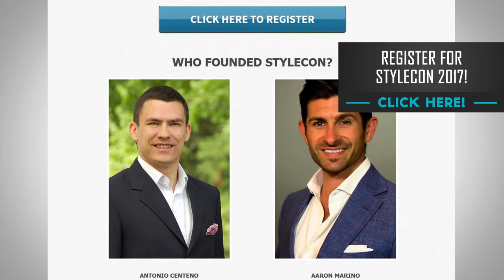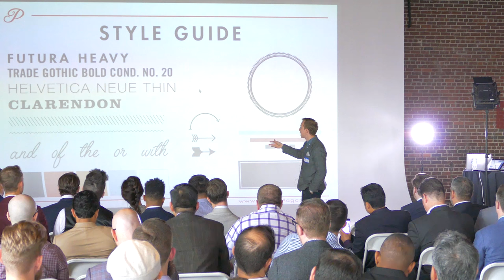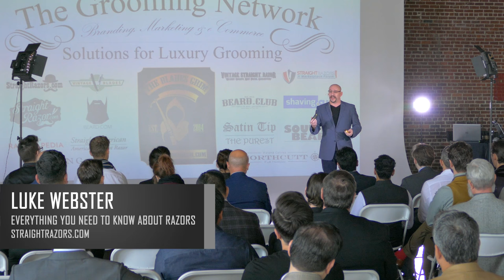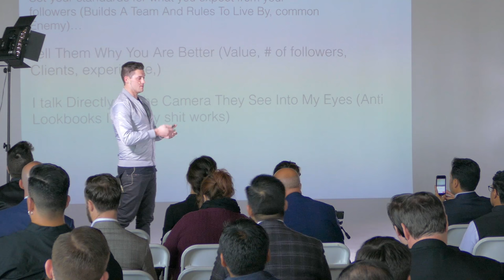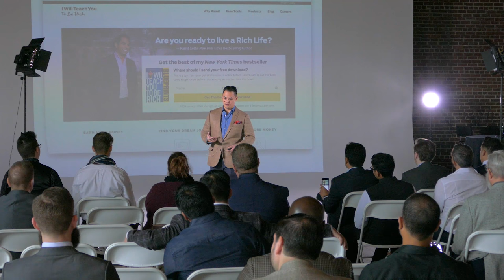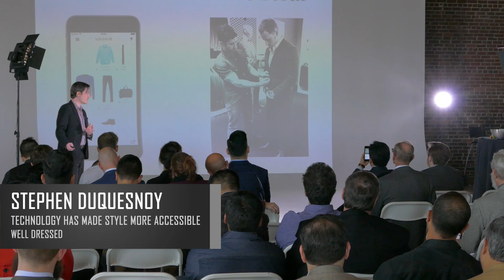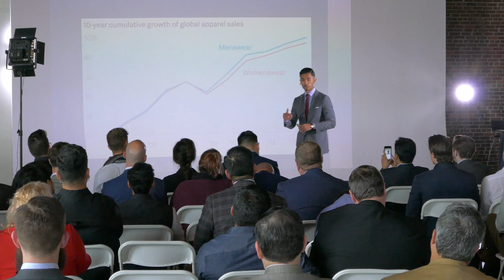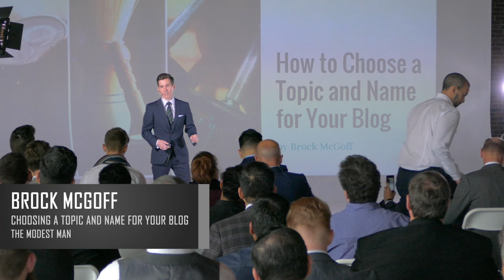Insider Access To StyleCon 2016 | Highlights of Best Speeches | StyleCon 2017 Tickets Now OPEN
Video Summary:
0:01 Antonio's Introduction To StyleCon
3:12 Aaron Marino and Antonio Centeno - Welcome To StyleCon
6:45 Ryan Masters - How to dominate with celebrity status
12:07 Andy Snavely - Photoshop skills for content creators
17:56 Terry Adelman - Financial strength in numbers
23:45 Mike Schwarz - Growing your business and brand
27:44 Raphael Schneider - 7 Timeless principles of business & style
32:28 Jose Zuniga - The business of Youtube panel
33:30 Eric Bandholz - The business of Youtube panel
34:46 Ryan Michler - The business of Youtube panel
35:22 Pete Sveen - The business of Youtube panel
35:46 Ryan Magin - The business of Youtube panel
36:34 Tanner Guzy - The business of Youtube panel
37:23 Luke Webster - Everything you need to know about Razors
40:22 Ryan Magin - How to create a magnetic persona
46:53 Ted Ryce - Sleep deprivation is killing your success
53:12 Ryan Michler - The man you're meant to be
59:11 Barron Cuadro - How to find a hook and leverage it
1:05:29 Eric Bandholz - How to grow a beard
1:11:15 Stephen Duquesboy - Technology has made style more accessible
1:17:24 AJ Harbinger - Building your social capital
1:22:50 Ryan Masters - Info product panel
1:25:19 Aaron Marino - Info product panel
1:26:36 Ryan Magin - Info product panel
1:27:27 Barron Cuadro - Info product panel
1:28:50 Jose Zuniga - Millenials and style
1:35:27 Tanner Guzy- Danger & Play
1:41:10 Brock McGoff - Choosing a topic and name for your blog
1:46:50 Tanner Guzy - Podcasting Panel
1:47:28 AJ Harbinger - Podcasting Panel
1:48:07 Ted Ryce - Podcasting Panel
1:48:32 Eric Bandholz - Podcasting Panel
1:49:05 Ryan Michler - Podcasting Panel
1:49:33 Antonio Centeno - Podcasting Panel
1:50:13 Antonio Centeno - Entrepreneurial Panel
1:52:06 Adam Dinkes - Entrepreneurial Panel
1:53:41 Eric Bandholz - Entrepreneurial Panel
1:54:24 Claudia Cox - Entrepreneurial Panel
1:55:43 Mike Schwarz - Entrepreneurial Panel
1:56:42 Dave Johnson- The Science of Smell
2:01:41 Aaron Marino - How I failed my way to success